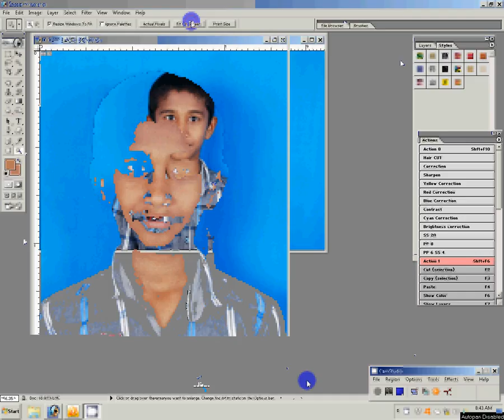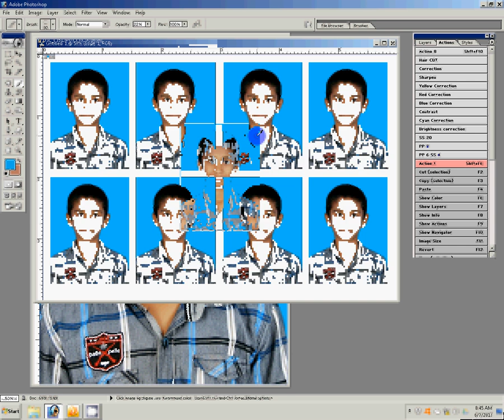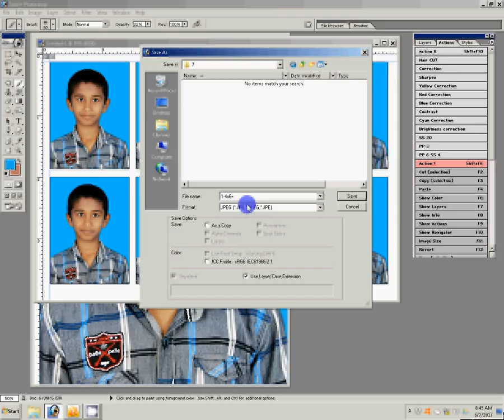How to create a passport size photo editing in photoshop